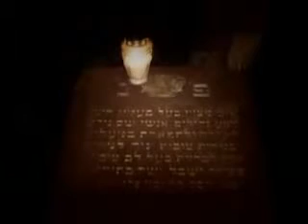Memorial service for the exterminated Jews of Bilgforaj.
Bilgoraj was a small Town with a large Jewish community, the town is located in south-eastern Poland situated in Lublin Voivodeship and has today 27,000 inhabitants, Bilgoraj was set on fire in 1939 and was burnt and attacked from the air by the German. Most of the Jewish population was sent to Belzec and Midanek and were exterminated; hundreds of Jews were murdered by the Nazi soldiers and collaborators in the Town's streets. Bilgoraj had a ghetto until 1942. The ghetto was liquidated in 2nd November 1942. In this film, taken by the local television, one can see the memorial Town's and the local Zinger Association's service to the Bilgoraj Jewish victims.
[Israel Bar-On]